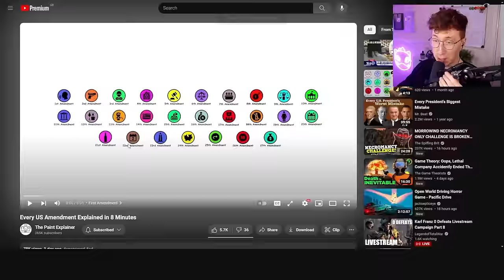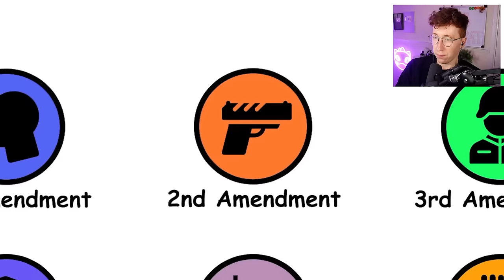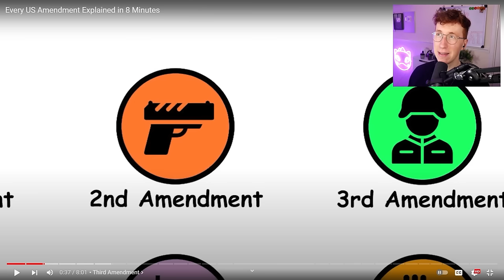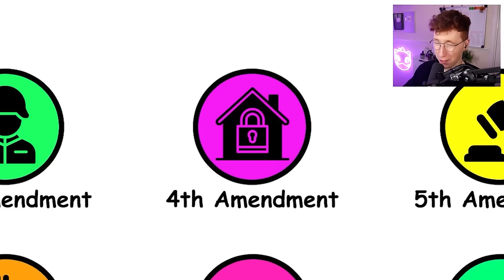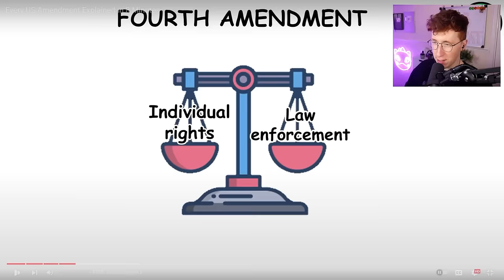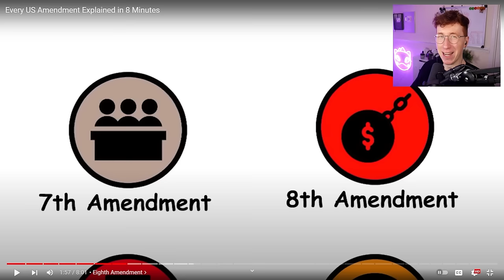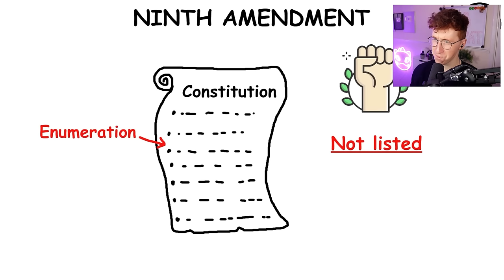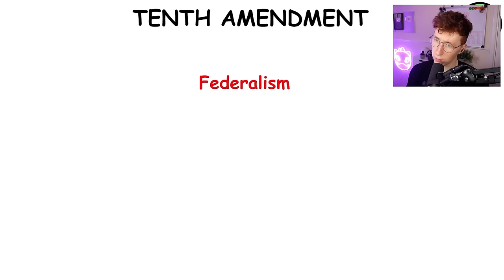British Guy Reacts to "Every US Amendment Explained"